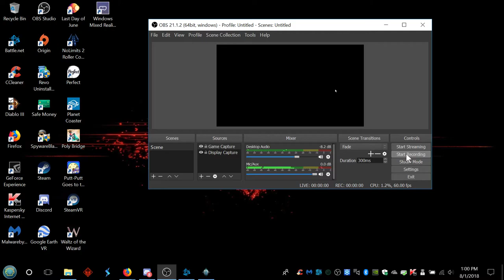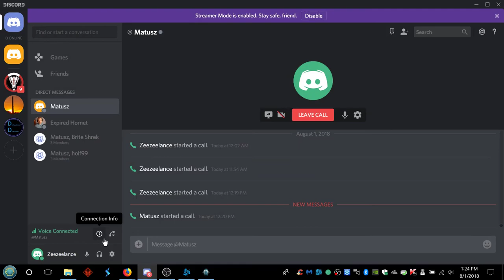Let's Play Diablo 3 MULTIPLAYER - DUO DEMON HUNTER 5